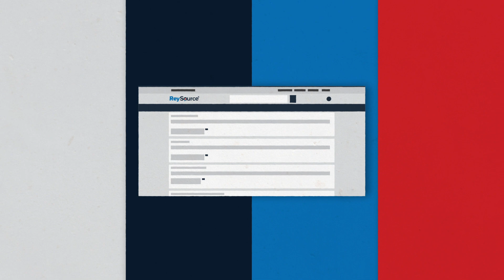ReySource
Introducing ReySource, the new and improved online ordering portal from Reynolds Document Services.